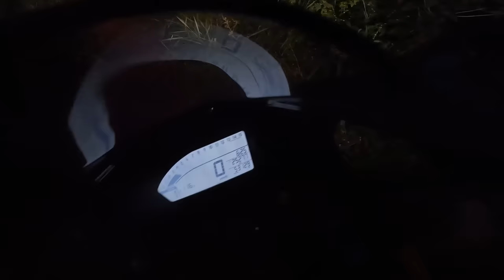AGORA JÁ ERA CBR1000 DEU PT !! 😭